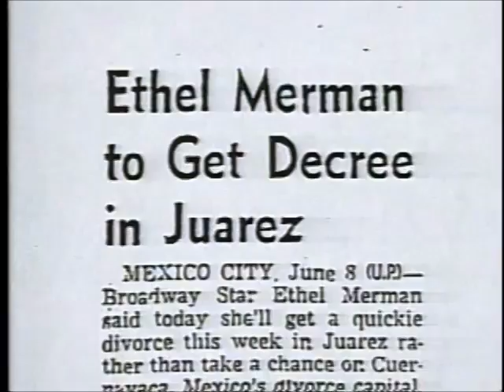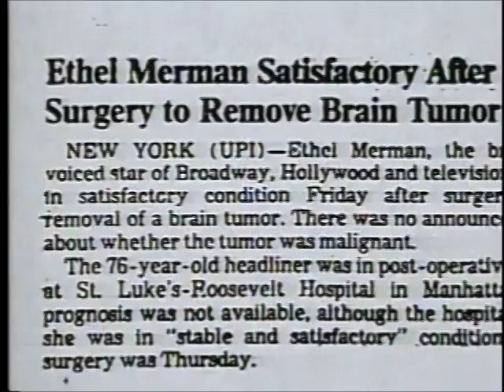Tony Cointreau Remembers Ethel Merman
Tony Cointreau, author of "Ethel Merman, Mother Teresa...and Me" reminisces about Ethel Merman's life from the vantage point of a close friend.